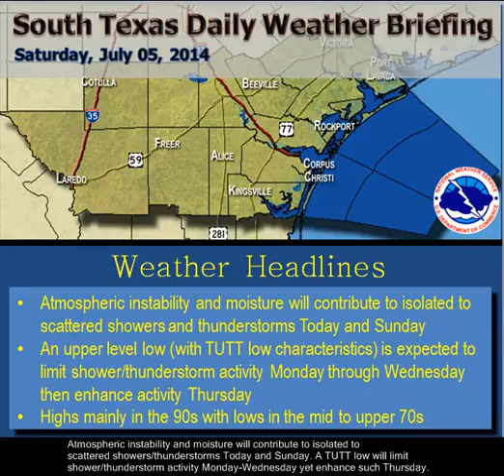5 July 2014 South Texas Daily Weather Briefing